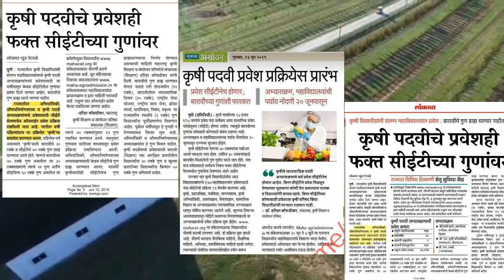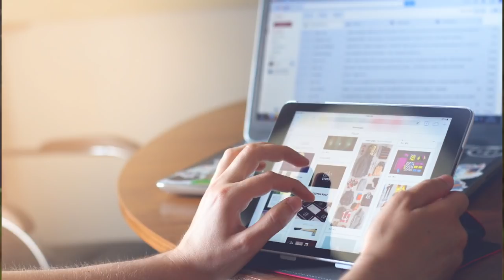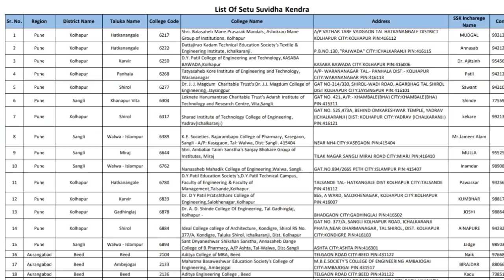Admission process of bsc agriculture 2019 | new updates | online registration | in marathi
Bsc  Admission process of agriculture this time depend on mht CET percentile percentile  and ranking
 it's also same for
 Bsc agriculture, BSc horticulture, BSc community science ,B tech biotechnology, B tech Agricultural engineering, BTech Food Technology , BSc forestry  ,bfsc fisheries science